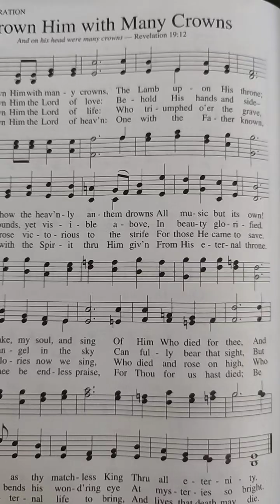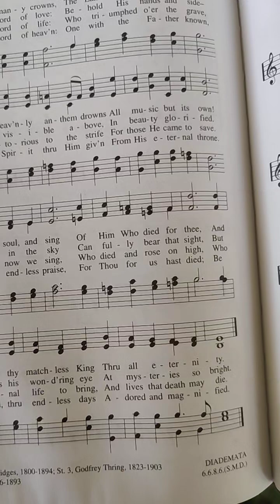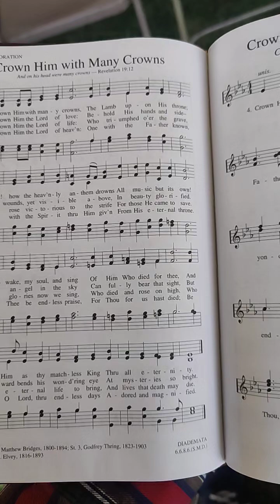I butcher another great hyme.. listen only if you want to feel Stange and uncomfortable inside.